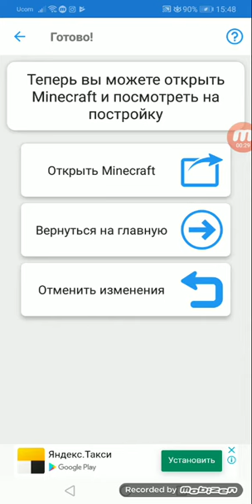Incpes ogtverl builder cragric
Builder cragir